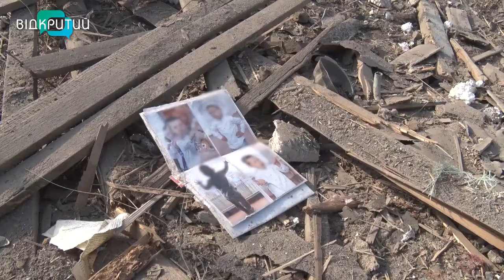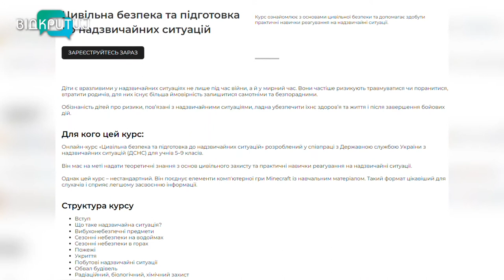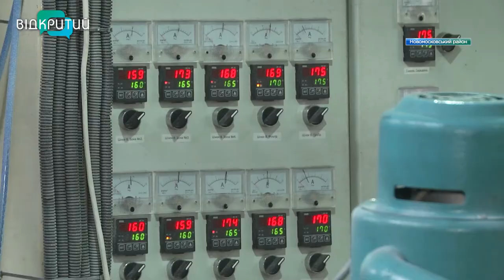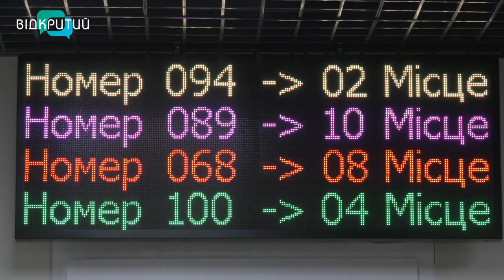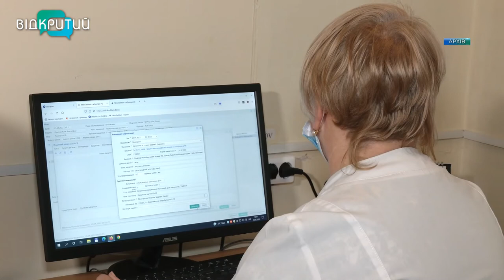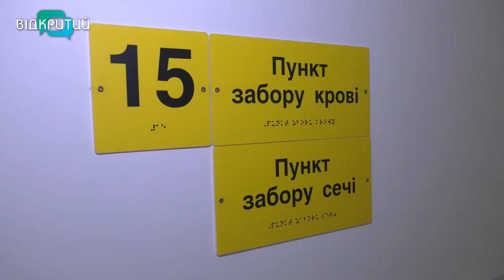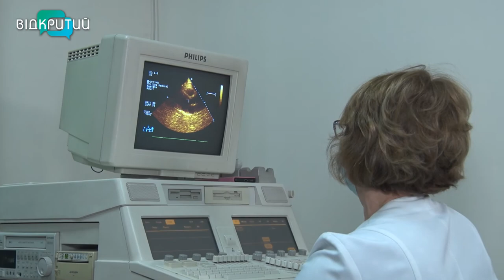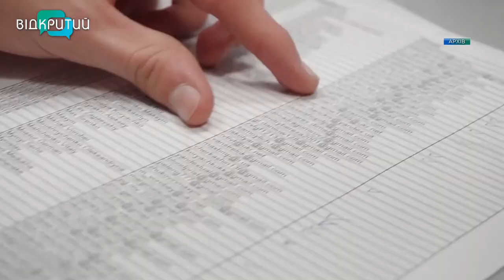Новини OPEN NEWS від 29 вересня 2022 року 18:15